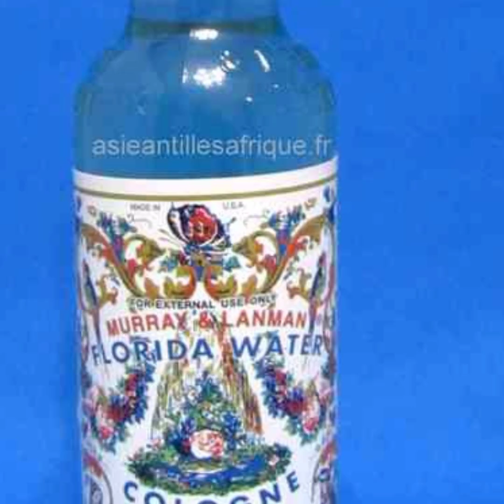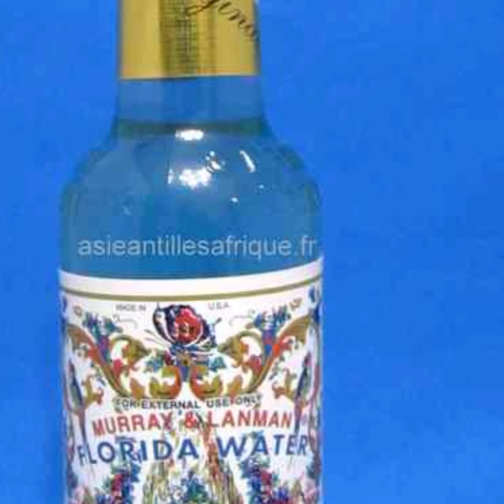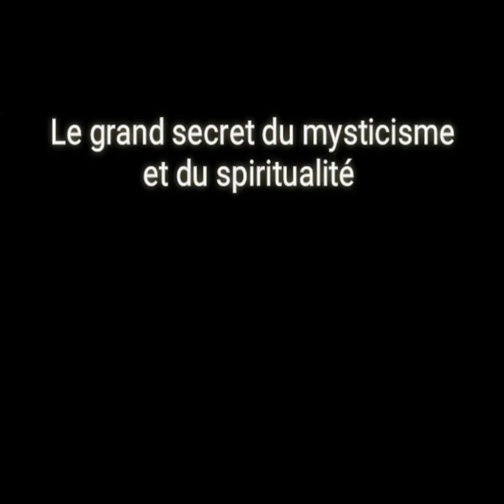Fè resèt sa kont batri, kout pyès ou kout poud, Kervens Sanon.